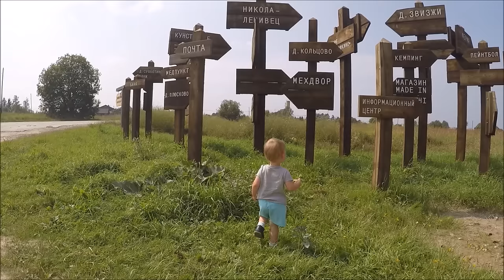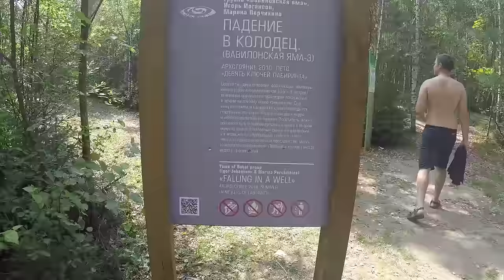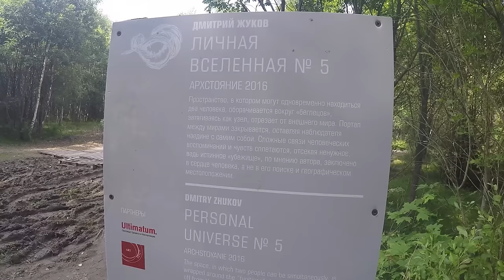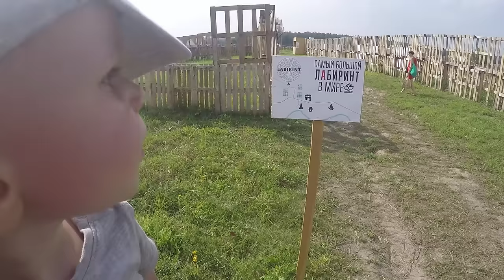Парк НИКОЛА-ЛЕНИВЕЦ. Посещаем самый большой в Европе парк НИКОЛА ЛЕНИВЕЦ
Парк НИКОЛА-ЛЕНИВЕЦ. Посещаем самый большой в Европе парк НИКОЛА-ЛЕНИВЕЦ. «Никола-Ленивец», практически поглотивший одноимённую деревню в Калужской области арт-парк, самый большой в Европе. Никола-Ленивец является «местом силы» уже 25 лет. Сначала – как посёлок вольных художников, оставивших шумные города ради возможности творить на природе; затем – как полигон для архитектурных экспериментов, вылившихся в фестиваль «Архстояние»; наконец, как культурный центр и крупнейший ландшафтный парк Европы.
Никола-Ленивец расположен на территории национального парка «Угра» среди красивейшего среднерусского ландшафта — лес, река, поля. C 2004 года Николаем Полисским и участниками фестиваля «Архстояние» здесь возведены 33 уникальных арт-объекта. Здесь проходили фестивали «Ночь новых медиа», «Архстояние» и «Архстояние Детское», развивается экоферма. На ресепшен можно приобрести карту парка.
На территории Никола-Ленивца ограничена скорость движения автомобилей, зато есть множество парковок и пункт велопроката. Так что мы рекомендуем оставить машину и отправиться на пешую прогулку — так вы точно не доставите неудобства другим посетителям и не пропустите ничего важного. Полный осмотр парка займёт 6-10 часов, на велосипеде — в два раза меньше.
С 2014 года проводится детское Архстояние – семейный фестиваль современного искусства. Игры, творчество, новые знания – на лоне природы в окружении никола-ленивецких арт-объектов.

Никола ленивец объекты:

"02:45 - Арка. Архитектурно объект представляет своеобразный гибрид: это и портал, и триумфальная арка, и башня. Наверх по винтовой лестнице можно подняться на смотровую площадку. По лестнице во втором пилоне можно спуститься в «комнату художника». Арка сложена из шестиметровой доски. Все обрезки используются в качестве конструктивных элементов."

"06:20 - Падение в колодец"

"07:40 - ШТУРМ НЕБА. Вертикальная конструкция из многочисленных деревянных лестниц, составленных и сплетенных между собой."

"09:30 - Личная вселенная №5"

"10:25 - СКОРАЯ ТРОПА. Интегральная часть инфраструктуры парка Версаль на территории Никола–Ленивца, это и дорога, и инсталляция одновременно. "

"13:00 - Лабиринт. Самый большой лабиринт в мире.